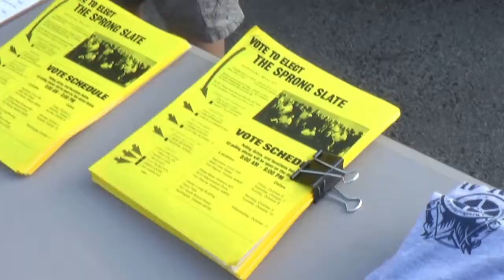Local Teamsters 414 YOU NEED THIS!!!